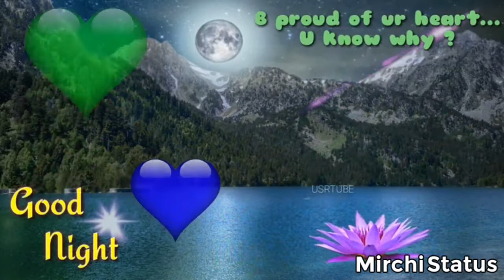Good Night Status Video